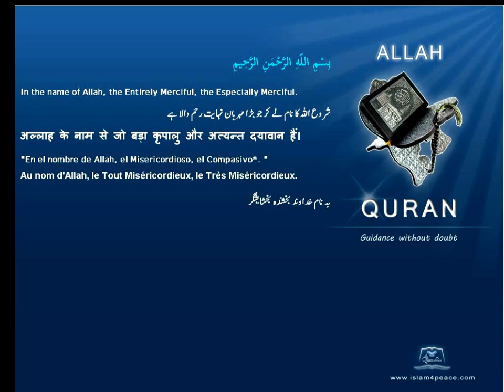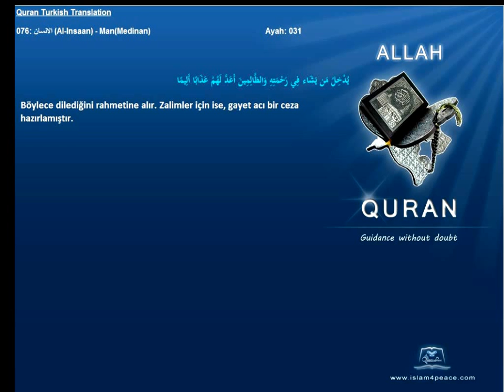Quran Turkish with Arabic 076 الانسان Al Insaan ManMedinan Islam4Peace com